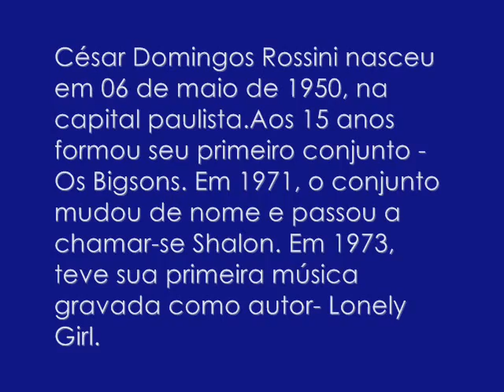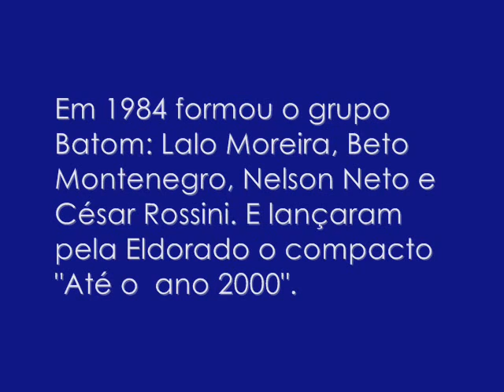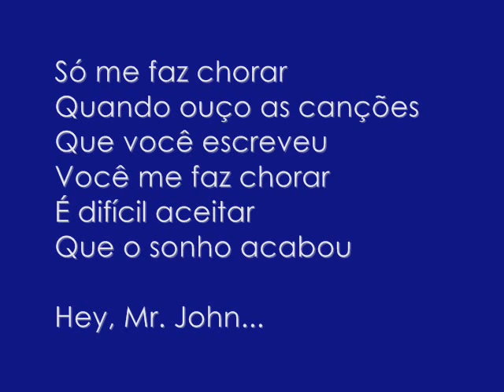César Rossini Hey, Mr John